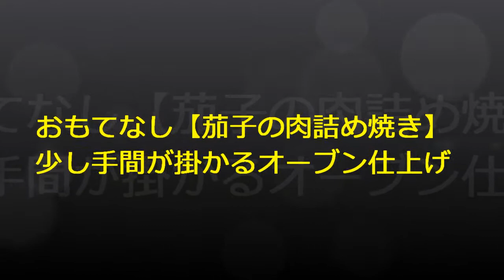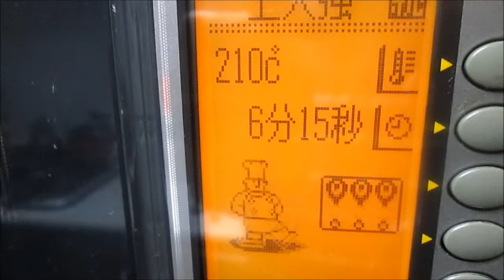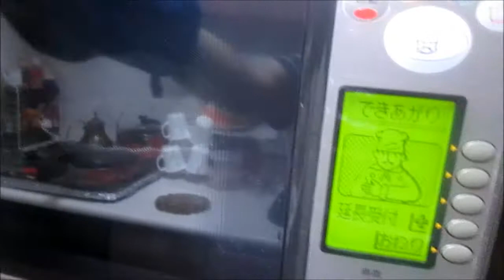茄子の肉詰めオーブン焼き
おもてなし手間が掛かる茄子の肉詰め焼き